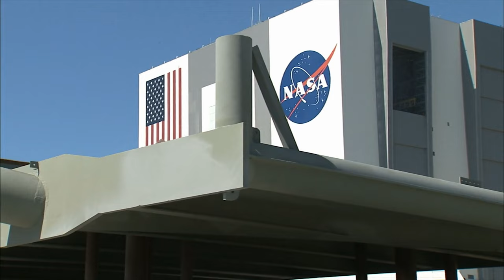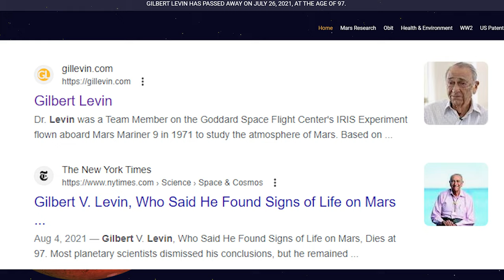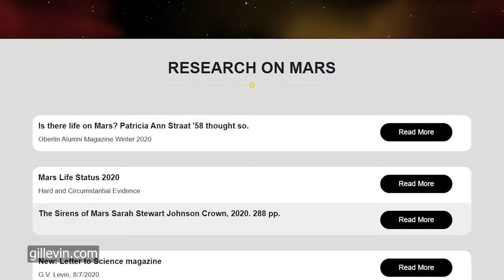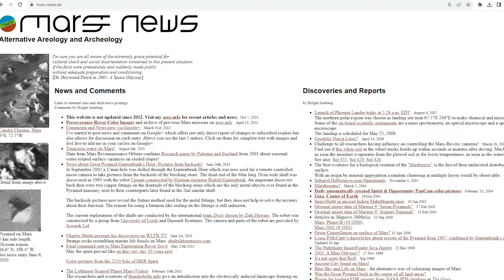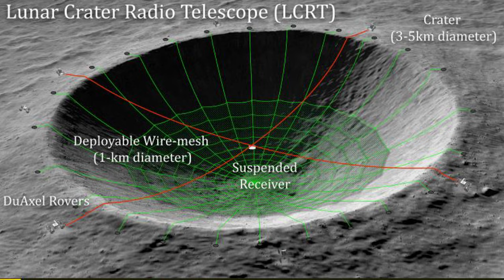NASA Official: Alien Moon Cities Exist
Explore the intriguing world of space exploration and unearth hidden truths in this captivating video. Delve into the longstanding debate about man's lunar landing and the veracity of space travel. Uncover startling revelations from former NASA employees about alien civilizations on the moon's dark side, bolstered by recent private space missions. Hear from Ken Johnston, ex-NASA imagery expert, who discloses shocking findings of ancient alien cities and advanced technology on the moon. These claims, met with skepticism and suppression by NASA, add to a series of whistleblower accusations against the agency. Discover the contentious case of Gilbert Levin, who asserts the discovery of Martian microbial life, challenging NASA's denials. Also, learn about Donna Hehr, a former NASA contractor, who exposes the agency's alleged manipulation of space imagery. This video takes you on a journey through the mysteries of the moon, including the enigmatic Aristarchus Crater and ancient artifacts found by Apollo astronauts. Join us as we question NASA's narrative and seek the truth about our universe.